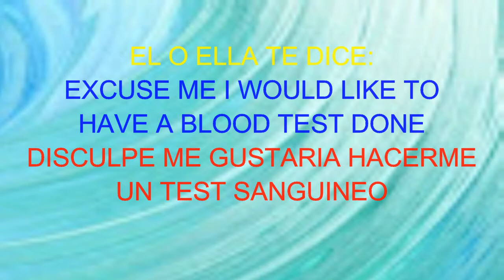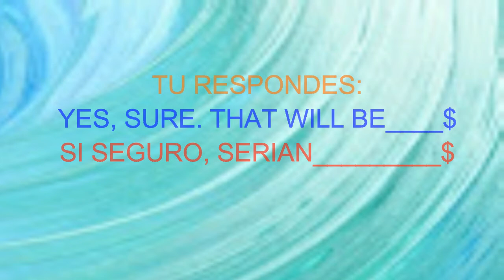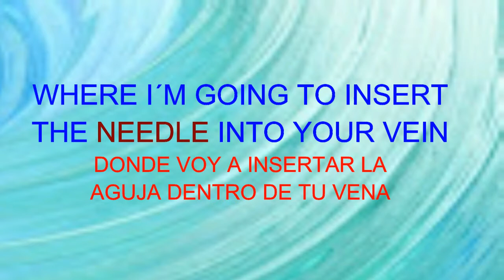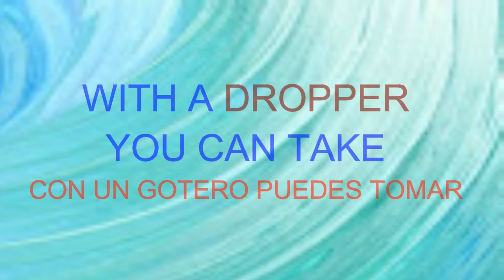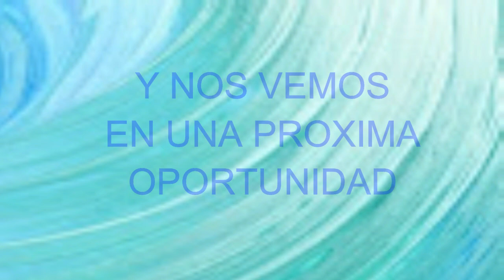INGLES PARA BIOANALISTAS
Si eres bionalista Latina y esta entre tus planes el trabajar, ahora en tiempos de pandemia, para un organismo Internacional es tiempo que te vayas preparando en el uso de inglés en tu area. Como es el simple hecho de tomarle una muestra de sangre a una persona que solo hable inglés, y no sabes como hacerlo.¿cómo decirle que siga el procedimiento para sacarle un poco de sangre?.
El video fue creado con el programa de edición FILMORA
Foto de la miniatura y fondo del video provista por PIXABAY fotos gratuitas sin derechos de autor